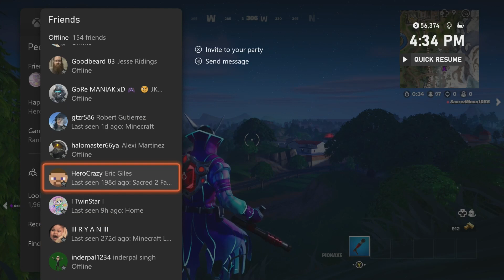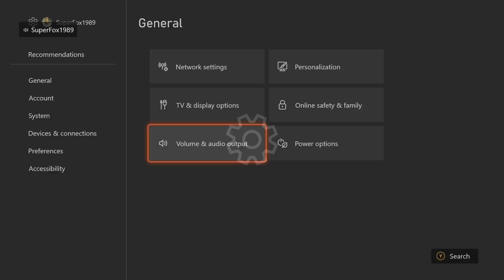I FOUND OUT HOW TO USE THE BOX - FORTNITE JAN 24 2024 PT 2